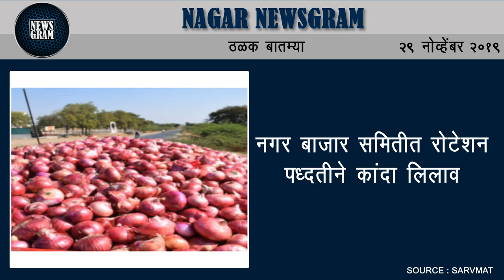Nagar Newsgram | 29 Nov 2019